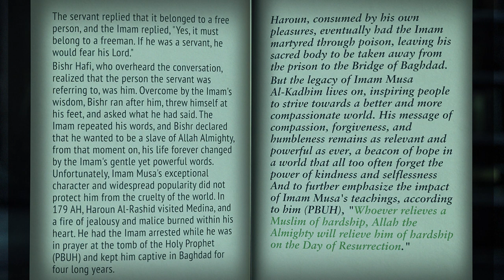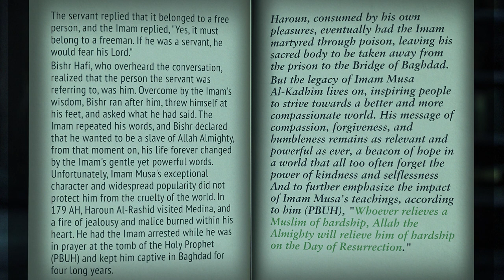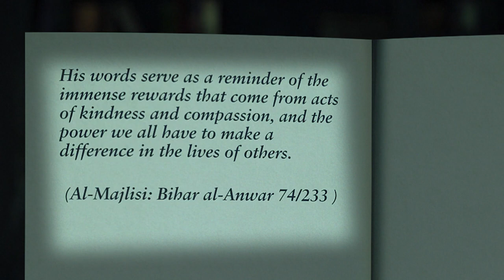Imam Al-kadhim (A.S) | Islam in Minutes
Imam Musa al-Kadhim was the seventh Shia Imam known for his immense knowledge, piety, and patience in the face of oppression and persecution. He was widely respected for his teachings on spirituality, ethics, and social justice, and his legacy continues to inspire millions of Muslims around the world today. Despite being imprisoned for much of his life, Imam al-Kadhim played a significant role in the development of Islamic law and is remembered as a beacon of hope and resilience for believers.